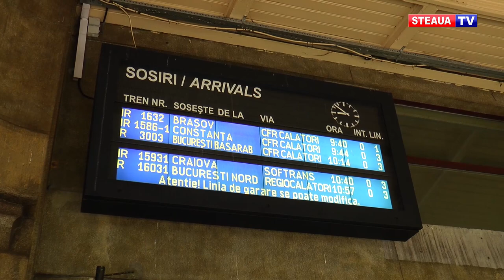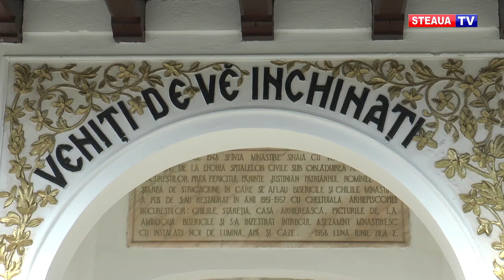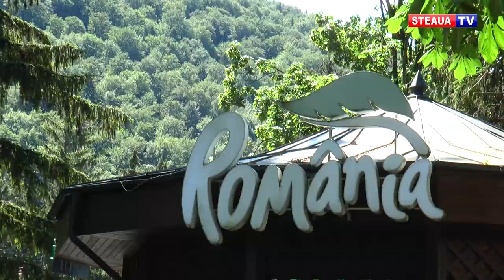Ana Bogdan, ghid turistic pentru o zi în Sinaia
Sinaia este cea mai vizitată stațiune turistică de pe Valea Prahovei, iar una dintre personalitățile acestui oraș este Ana Bogdan. Jucătoare profesionistă de tenis de câmp, Ana se mândrește cu orașul său și de fiecare dată când calendarul WTA îi permite revine acasă cu mare drag.
În 2020, pandemia de coronavirus a ajutat-o pe Ana Bogdan să petreacă foarte mult timp la Sinaia, alături de familie, iar într-una din zile a acceptat provocarea Steaua TV de a fi ghid turistic în orașul natal.
Haideți să vedem împreună recomandările Anei pentru toți cei care vor să petreacă timp de calitate în Sinaia!